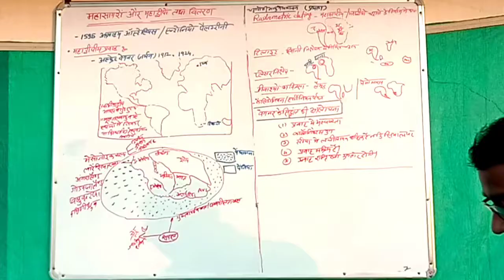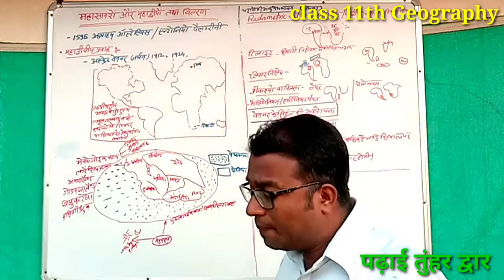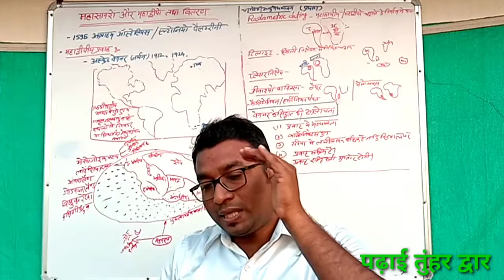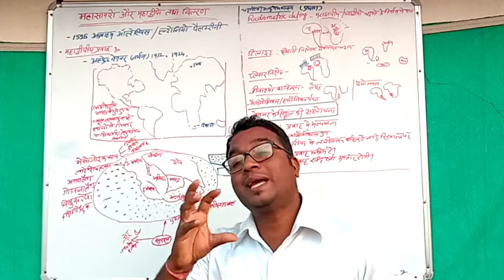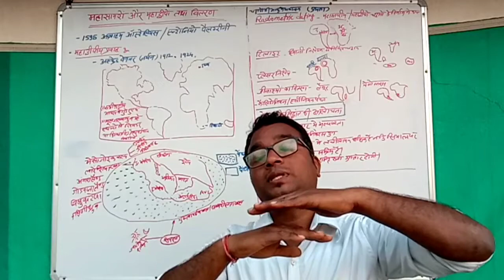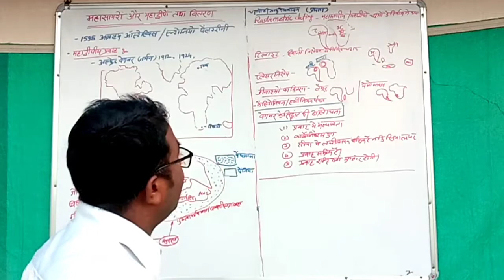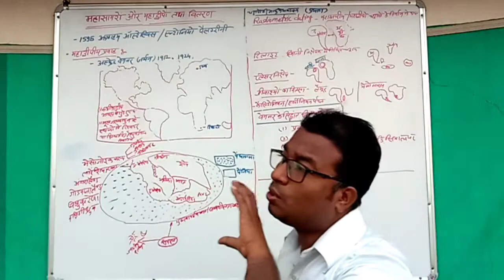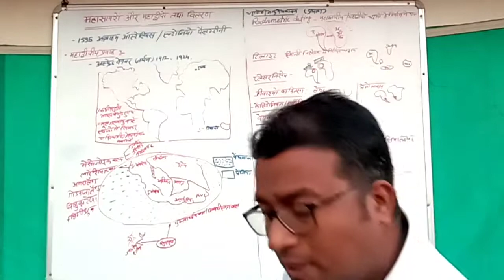महासागरों व महाद्वीपों तथा वितरण class11th GEOGRAPHY भाग 01 distribution of ocean&conilnents(CBSE)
सम्पूर्ण  पृथ्वी को देखें तो विविधता एवं आश्चर्य से परिपूर्ण है आज से लगभग 460 करोड साल पूर्व पृथ्वी पर जीवन का विकास हुआ था प्रारंभ में पृथ्वी चट्टान में गर्म और विरांग रहती है जिसका वायुमंडल विनर था जो हाइड्रोजन और हीलियम से बना था जो आज की पृथ्वी के वायुमंडल से बिल्कुल भी न था पूर्व में जैसा माना जाता था कि पृथ्वी की उत्पत्ति के समय केवल ठोसे उत्तर प्रदेश से ही पृथ्वी पर दृष्टिगोचर था किंतु बाद में पर्वत पठार मैदान समुद्र इत्यादि का प्रादुर्भाव हुआ आज हम जिस महाद्वीप एवं महासागर गजल एवं स्थल भागों को अपने अध्ययन में सम्मिलित करते हैं इसकी सर्वप्रथम कल्पना 1596 में डच मानचित्र विता अब्राहम ऑस्ट्रेलिया ने की थी इसे मानचित्र में एंटोनियो बेलगिरी नहीं दर्शाया था संभवत जिज्ञासा और वास्तविकता को समझने की चाह ने महाद्वीपों महासागरों के वर्तमान स्वरूप संकल्पना को जन्म दिया सर्वप्रथम अल्फ्रेड ने व्यवस्थित रूप से जर्मन भाषा में सन 1912 में महाद्वीपीय प्रवाह की विस्तृत व्याख्या प्रस्तुत की इस का अनुवाद अंग्रेजी भाषा में 1924 में प्रकाशित हुआ सिद्धांत संपूर्ण जगत में हलचल मचा दी थी तब से आज तक विद्वानों के लिए निरंतर चर्चा का विषय बना रहा है। विनर वास्तव में जलवायु विज्ञान विद्या थे या प्राचीन काल से पृथ्वी पर होने वाले जलवायु परिवर्तन की सम प्रमाण एवं कार्यक्रम के आधार पर व्याख्या करने में लगे हुए थे इन्हें विश्वरी की प्रदेश आकृतिक प्रदेश दक्षिण अफ्रीका मति रोग जैसे विश्व के अनेक भागों में ऐसे प्राचीन जलवायु से संबंधित प्रमाण मिले हैं जो कि वर्तमान जलवायु से मेल नहीं खाते क्योंकि वहां वनस्पति एवं पशु जगत के जीवाणु पूरी तरह से विपरीत जलवायु से संबंधित पाए गए हैं दक्षिणी अफ्रीका में महाद्वीपीय  के प्रकोप से उतरी चिंतक की महान पट्टी में उष्णकटिबंधीय वनों के दावे के विकसित होने के प्रमाण हैं के अनुसार मध्य में सभी महाद्वीप एवं स्थल के रूप में कथा स्थल का नाम था उसका नाम था बाद में होम्स के अनुसार महासागर को प्रशांत महासागर का क्षेत्रफल एवं यूरोप के।

 hi guys my youtube channel sholesh rathore education hub for class 10th class 11th & 12th geography/history /political science cbse &cgbse. syllabus completely course & cg government pdayi tuhr duaar use fully video uploaded